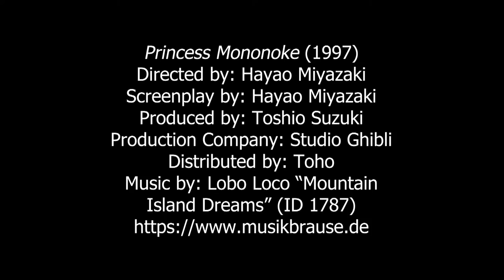MSU Magazine - Episode 2